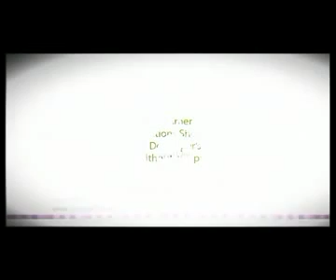S I S Marakesh